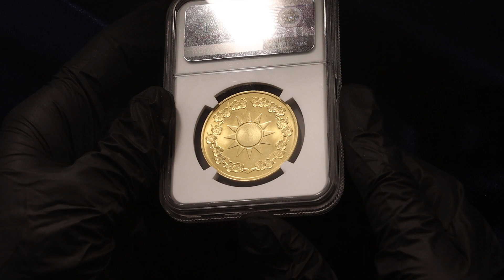Lot 667 Taiwan Gold Medal in Size of 2000 Yuan "90th Birthday of Chiang Kai-shek" 1976 (65) NGC MS65